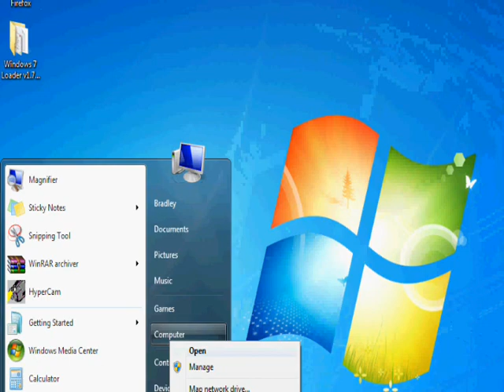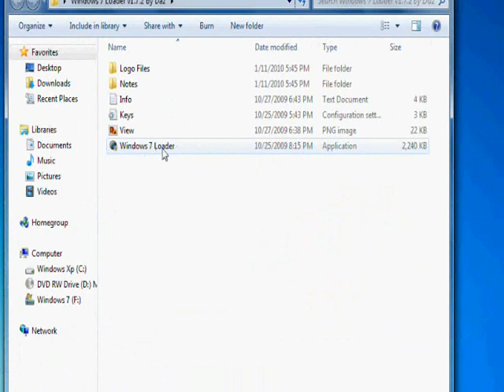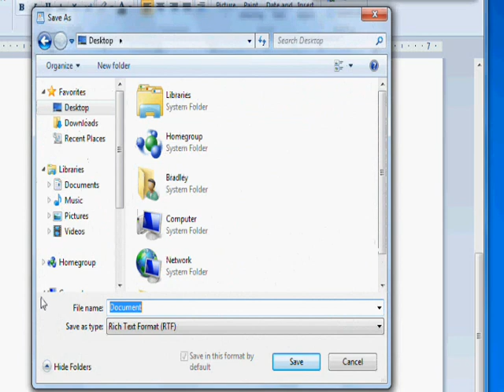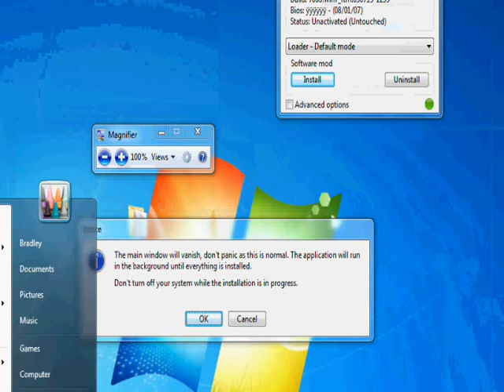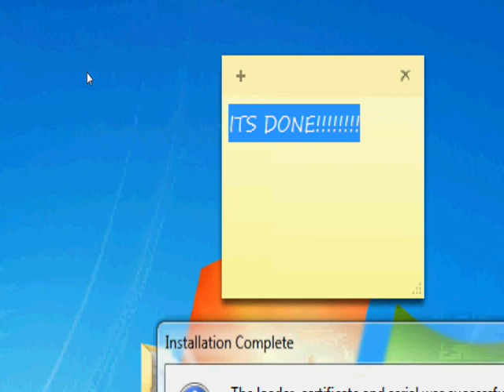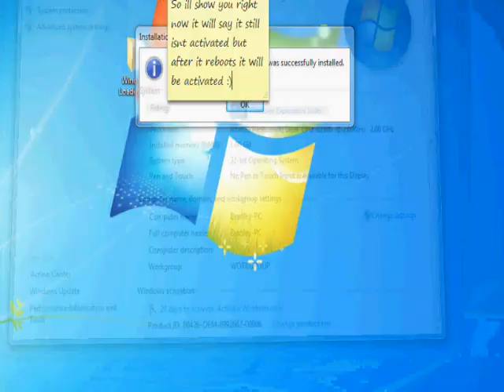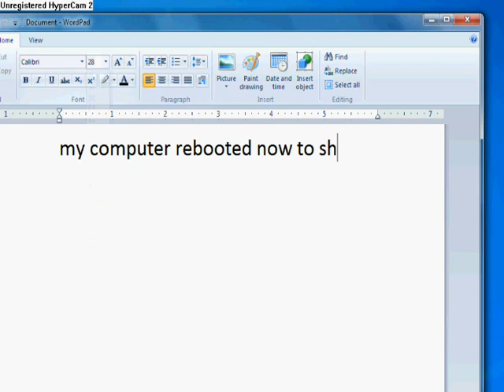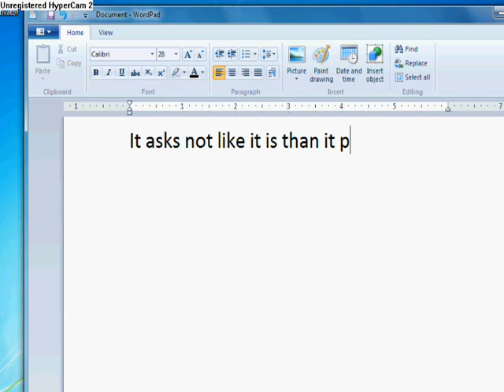How to activate Windows 7 7600 RTM Build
This is a video that will help with Malott21Rocks video. Basically it is how to activate windows 7. The one you can download from him.

UPDATE: Soon ill be making a video on how to download and get windows 7 aswell. Dont forget to subscibe to me and malott :)